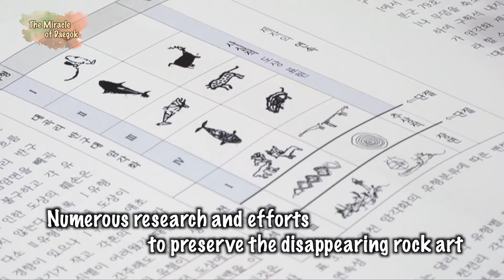Ulsan MBC_Miracle of Great Valley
This is the story of the prehistoric petroglyphs that talk to us across the millennia. We introduce a tale of two countries, Portugal and Korea, who bear a striking resemblance in their discovery of petroglyphs in the locations of Foz Côa Valley and Bangudae. We take this time to re-establish the significance of cultural heritage and highlight the importance of protecting these markers of ‘ancient futures’.